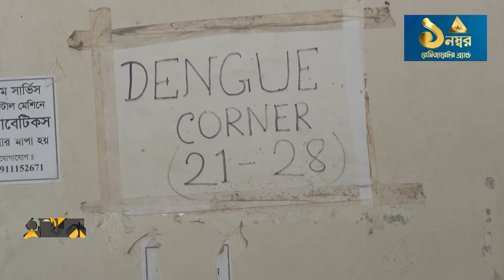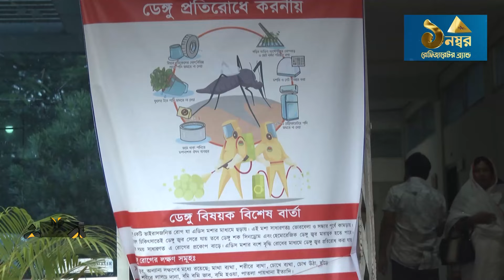ডেঙ্গুর প্রকোপে আতঙ্কে দিন কাটছে নগরবাসীর | Dengue News | Dengue Symptopms | Barishal News | EkhonTV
Our Office Address:
EKHON TV
City Park Lane
19, Hatkhola Road, Wari
Dhaka-1203
Bangladesh